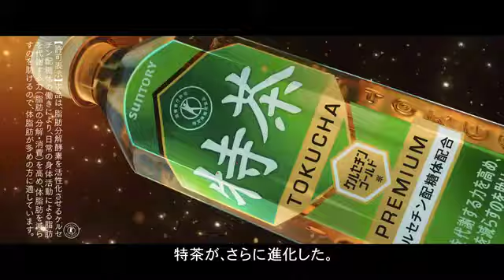【2022年4月】サントリー 特茶PREMIUM 小売【動画広告】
掲載媒体：Yahooトップページ

商品名：特茶PREMIUM
出稿主：サントリー
業種：小売
サイズ：640x360